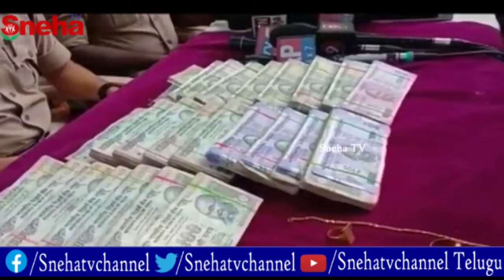ప.గో జిల్లా ఓక దొంగతనం కేసు లో వడ్డీ మోషే అనే నిందితుడిని పోలీసులు అరెస్ట్...! | Sneha TV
ప.గో జిల్లా ఓక దొంగతనం కేసు లో వడ్డీ మోషే అనే నిందితుడిని పోలీసులు అరెస్ట్...!

పశ్చిమగోదావరి జిల్లా కొమడవోలులో సంచలనమైన చోరీకేసులో ప్రధాన నిందితుడైన వడ్డీమోషేను  పోలీసులు అదుపులోకి తీసుకున్నారు. వారం రోజుల క్రితం స్థానికంగా జరిగిన దొంగతనం.. మోషే ఆధ్వర్యంలో జరిగినట్లు పోలీసు విచారణలో స్పష్టమైంది. పాత నేరస్తుడిగా పోలీసు డైరీలో ఉన్న ఇతను, ఇటీవల జైలు నుంచి విడుదలైనట్లు పోలీసులు పేర్కొన్నారు. అందులో భాగంగానే నిందితుడు మోషేపై ప్రత్యేక నిఘా వేసిన పోలీసులు అరెస్టు చేశారు.  అతని వద్ద నుంచి   బంగారు ఆభరణాలతో పాటు, 7లక్షల నగదు, ఓ ద్విచక్రవాహనం కూడా పోలీసులు స్వాధీనం చేసుకున్నారు.